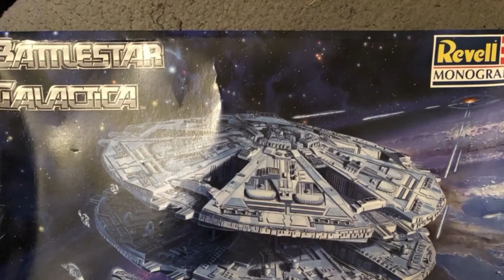Cylon Base Star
Fitting lighting kit,brushing and airbrushing